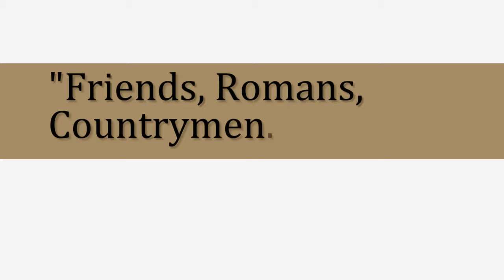Do TV Ears Really Work?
In this video a Toastmaster friend of Linnaea shares about her positive experience with TV ears.

Linnaea Mallette, hearing impaired since birth is a best-selling Amazon Author, and Professional Speaker. She offers hope about hearing loss through candid, honest and helpful insights. The goal?  To keep the connection alive!